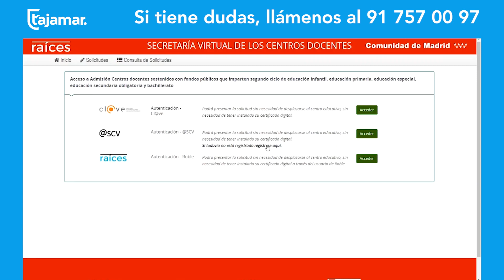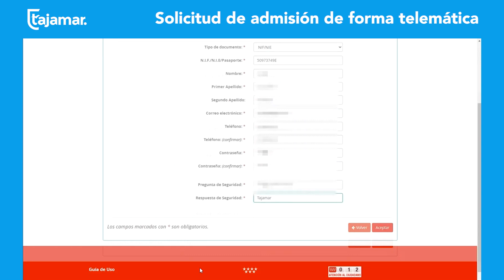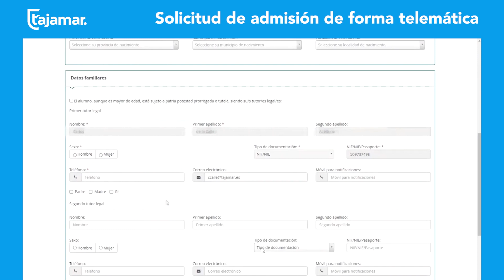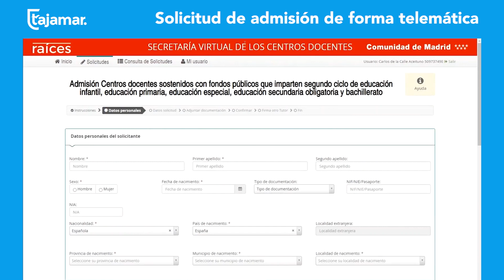Solicitud de admisión 2021 de forma telemática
¿Cómo hacer la solicitud en la Secretaría virtual? Nuestro personal de Secretaría os ha preparado este video para resolver vuestras dudas. Cualquier pregunta, llamad al 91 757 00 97.